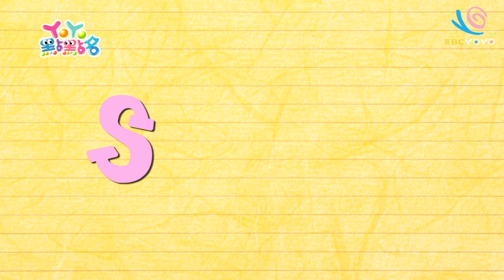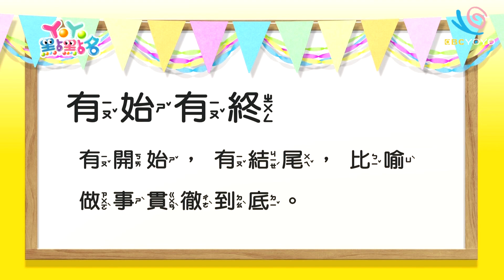《夢想專賣店》橘子姊姊 YOYO點點名 S16 第28集｜唱跳｜兒歌｜兒童節目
經典金曲： 夢想專賣店 KIWI向前衝
哥哥姐姐：香蕉哥哥 西瓜哥哥 蜜蜂姐姐 草莓姐姐 柳丁哥哥 太陽哥哥 彩虹姐姐 月亮姐姐 櫻桃姐姐 番茄姐姐 雲朵姊姊 KIWI姊姊 杰希哥哥 橘子姊姊
YOYO上學趣：YOYO打掃日
魔法ABC: 開始